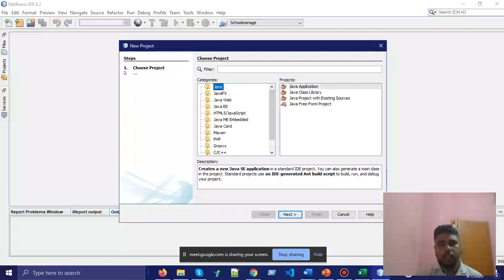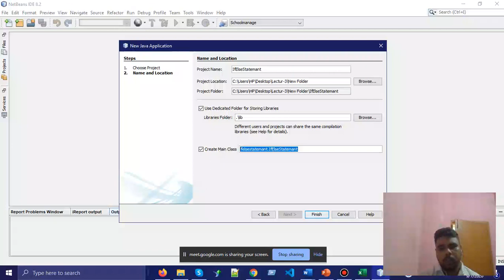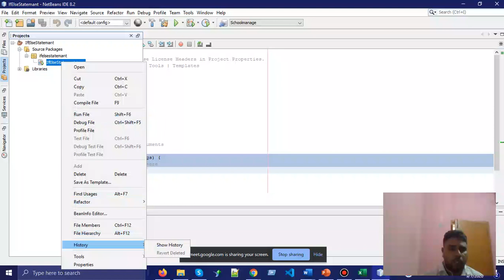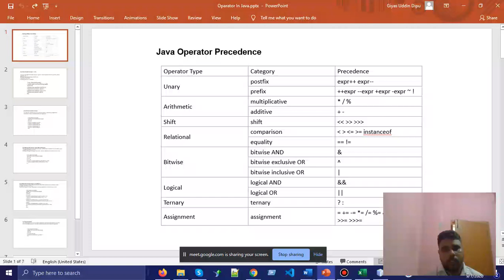how to create a new java project with NetBeans IDE.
We learn from this video How to Create a new Java project with NetBeans IDE.